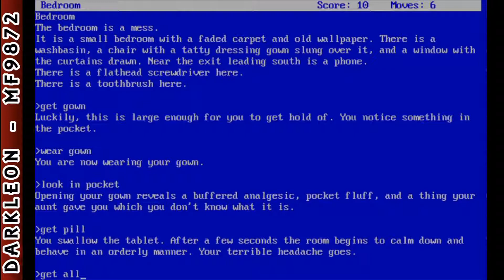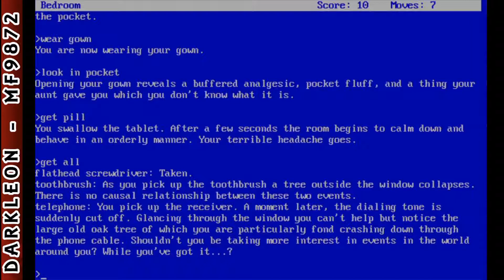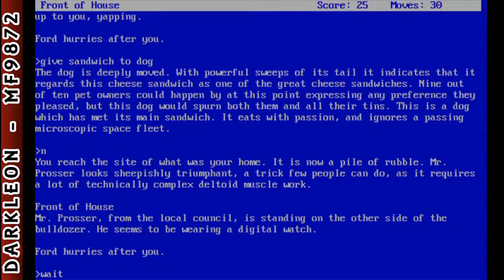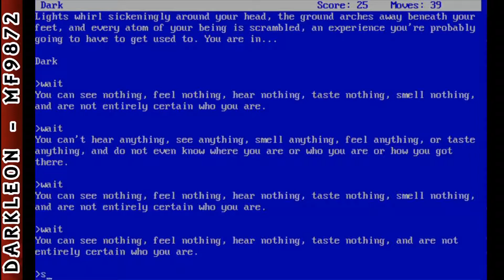The Hitchhiker's Guide to the Galaxy © 1984 Infocom - PC DOS - Gameplay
DESCRIPTION
Beyond question the most mind-bogglingly hilarious story Infocom has ever produced is THE HITCHHIKER'S GUIDE TO THE GALAXY, written and designed by Douglas Adams, author of the phenomenally best-selling novel. As the story begins, you are Arthur Dent, and a bulldozer is preparing to level your house even as an alien space fleet is preparing to level your planet. The incorrigible Mr. Adams has written new material and designed problems especially for this interactive story. So grab a pint of bitter and a couple for the road and join Ford Prefect, Trillian, Zaphod Beeblebrox and Marvin on a cosmic jaunt into the outer reaches where anything can - and does - happen. And don't forget your towel!